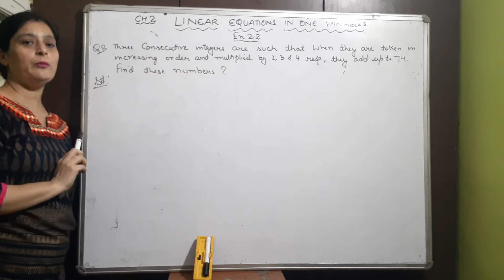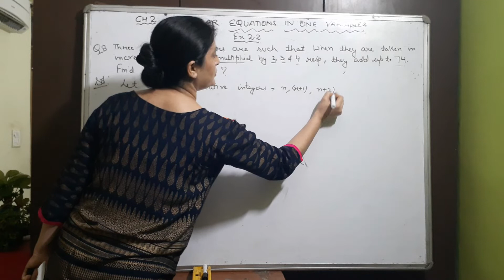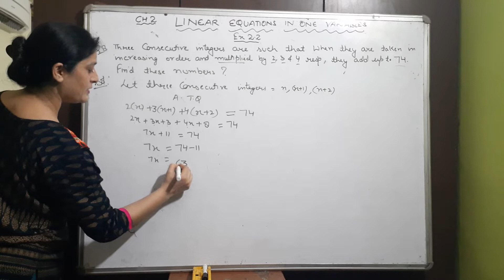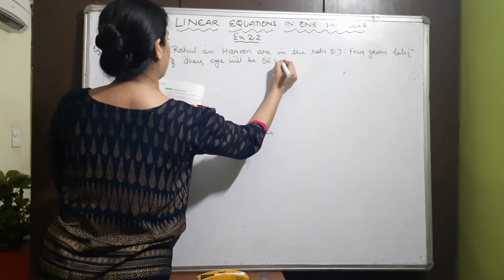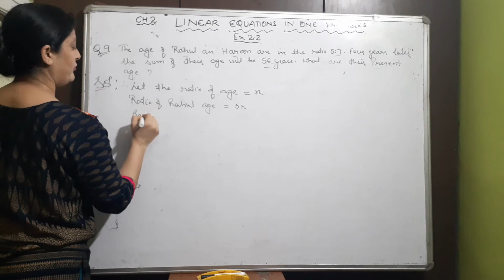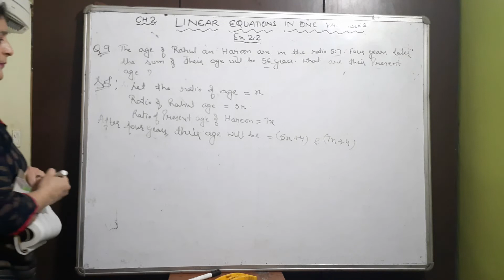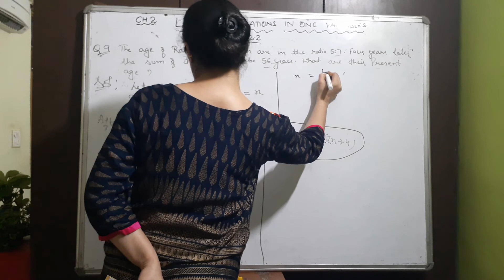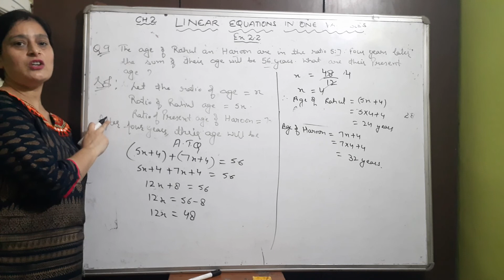Class 8: CBSE NCERT Maths Book Solution Video Ch 2 Linear Equations In One Variable Ex 2.2 Q 8,9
Class/Grade/Standard/कक्षा 8: CBSE NCERT  Mathematics Subject Book Solution Fully Solved Video Ch 2 Linear Equations In One Variable Exercise 2.2 Q 8,9: कक्षा 8 गणित मैथ्स  अध्याय 2 के लिए एनसीईआरटी समाधान.

Q8 three consecutive integers are such that when they they are taken in increasing order and multiplied by 2,3,4 respectively,they add upto 74. find these nos.
Q9 the ages of rahul and haroon are in the ratio 5:7.four years later the sum of their ages will be56 years.whatare their present ages.